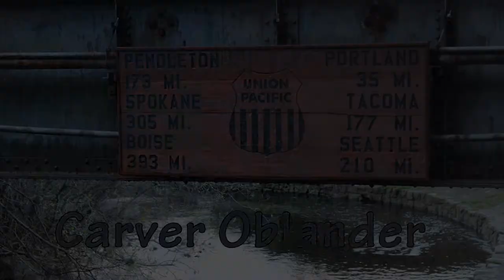Multnomah Falls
Video of Multnomah Falls, including from the top and the bottom of the falls. Slow motion shots were filmed at 60 frames per second.

Filmed and Edited by Carver Oblander
Lenses: Canon EF-S 18-55mm f/3.5-5.6 IS Lens and Canon EF 50mm f/1.8 II Lens
Editing Software: Adobe Premiere Pro CS6

Location: Multnomah Falls, Oregon